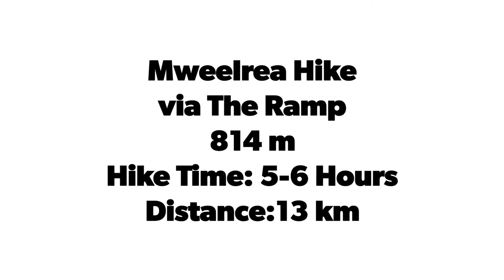Mweelrea Hike via the Ramp, an adventure with mates up a challenging mountain.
A hike with mates up Mweelrea via the Ramp. Honestly, we hadn't a clue on how to get up there just sort of new that we had to go up the Ramp.

Also, we had agreed beforehand not to do it if the weather was very bad, we are a very sensible bunch 😐 This was due to the knowledge of a very narrow and dangerous path with a big drop after the Ramp. All part of an adventure! Hopefully this helps! Enjoy!

This is where we parked;
Doolough Valley Famine Memorial